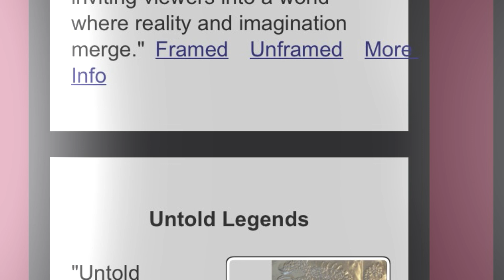TactileArts Tiger Tactile: The Massage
🚨 New Art Spotlight! 🚨

We're excited to share a unique piece titled "The Massage." This 12x12 aluminum artwork is one of my earlier experimental pieces, offering a rare bird's eye view of a serene moment.

"The Massage" depicts a cozy scene on a large bed scattered with pillows and a few items of clothing. At the center, a nude figure lays face down, arms and legs splayed out comfortably. On their back, a cat is perched, appearing to give a massage with its front paws. The cat's form overlays the person’s lower back and butt, adding an abstract touch to the realism. By the person's left leg, another cat is curled up, fast asleep. The cat’s tail trails down, almost as if the person grew a tail.

This piece blends realism with abstract shapes, capturing a moment inspired by my own cat, Aslan. Aslan, who grew up watching my girlfriend, a massage specialist, often tries to mimic her massage techniques. It’s not uncommon to find him giving us “massages” when we’re lying down. There was even a time when he tried to use his elbow, like in Thai massage, but not quite understanding the mechanics, he eventually flopped over and fell off my back! 😂

This piece is perfect for cat lovers and art enthusiasts alike, offering a whimsical yet intimate portrayal of everyday moments.

Check out "The Massage" and other tactile artworks on

Explore the world of tactile art and feel the magic through touch! ✨🖼️